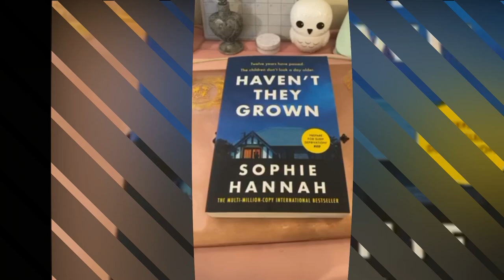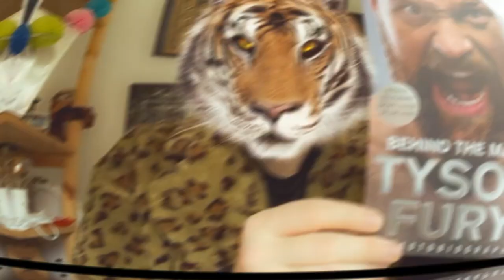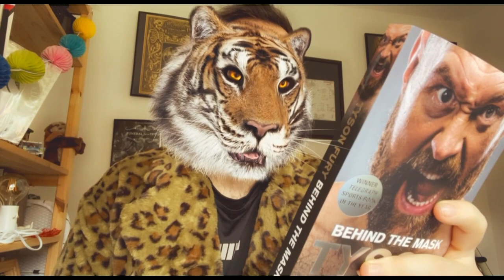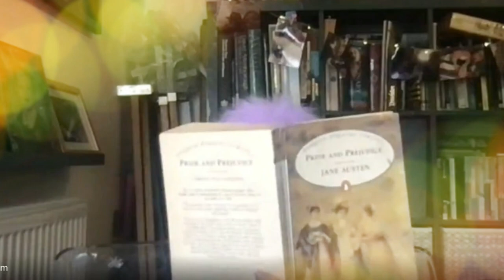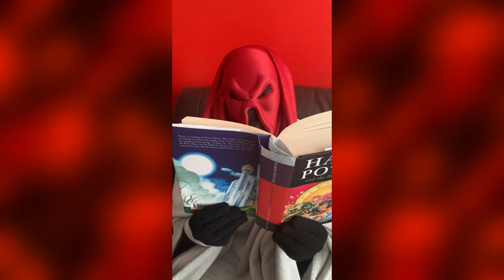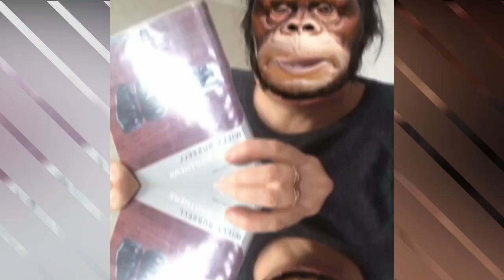CCYD Masked Reader 2021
Who's that behind the mask?!

Guess who the mystery teacher is reading all for World Book Day!

(or use the QR code in the video)
Answers by Friday the 5th March 2021